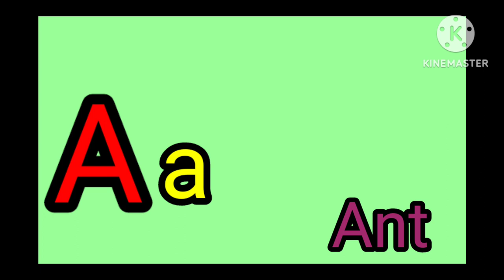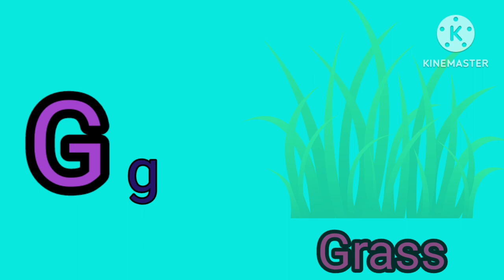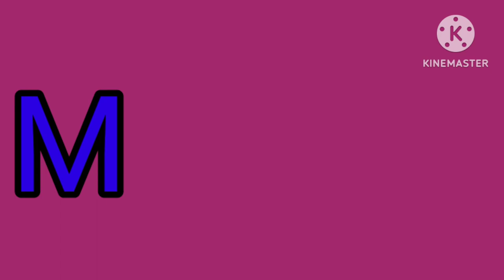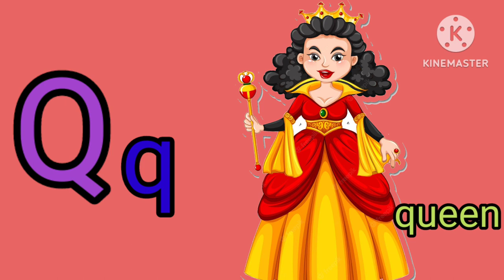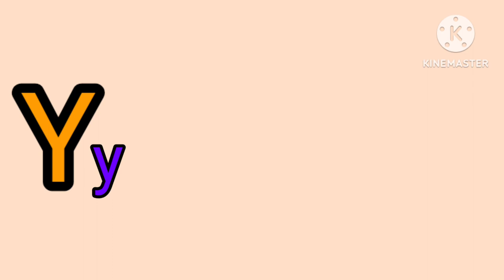A for apple,b for ball,abcd,phonics song | Lara Lappa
A for apple b for Apple
Apple song
ABCD
ABCD song
A for apple b for ball
ABCD rhymes
ABC song
Online class
A se anar
Aseanar

A_se_anar
Aa se aam
Aaseaam
Aa_se_aa
a for apple
aforapple
a_for_apple
b for ball
bforball
b_for_ball
Hindi varnmala
hindivarnmala
hindi_varnmala
Hindi varnmala for nursery
Hindi varnamala
HindiVarnamala
Hindi_Varnamala
hindi varnmala
kids cartoons
kids songs
Guruji
AO KIDS
Hindi English Pathshala
edubuzzkids
Kiddos World TV
DJC Kids
Egor&Co
हिंदी वर्णमाला
हिंदीवर्णमाला
हिंदी_वर्णमाला
हिन्दी वर्णमाला
हिन्दीवर्णमाला
हिन्दी_वर्णमाला
हिंदी व्यंजन
हिंदीव्यंजन
हिंदी_व्यंजन
हिंदी स्वर
हिंदीस्वर
हिंदी_स्वर
हिंदी स्वर व्यंजन
हिंदीस्वरव्यंजन
हिंदी_स्वर_व्यंजन
abcd song
abcdsong
abcd_song
hindi alphabets
hindialphabets
hindi_alphabets
hindi alphabet
hindialphabet
hindi_alphabet
अ से अनार
असेअनार
अ_से_अनार
आ से आम
आसेआम
आ_से_आम
क से कबूतर
कसेकबूतर
क_से_कबूतर
kids song
kidssong
kids_song
hindi
english